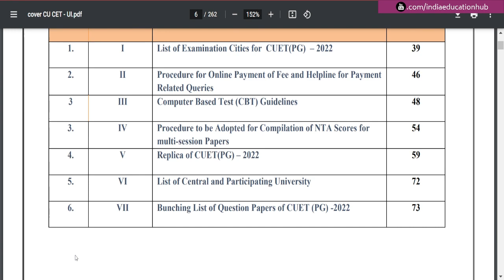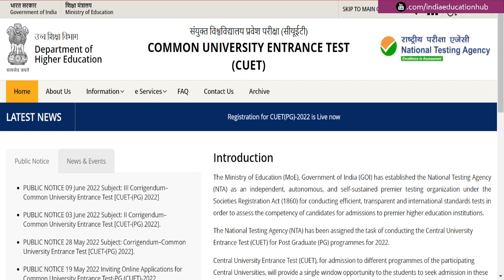CUET PG KA BHARNE KI LAST DATE || PAYMENT DATE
आप की  क्लासेस CUCET FIGHTER - INDIA EDUCATION HUB के APP पर चलेगी जिसको आप PLAY STORE से DOWNLOAD कर सकते है

CALL FOR ANY COURSE -: 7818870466
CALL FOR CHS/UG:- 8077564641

CUCET FIGHTER - INDIA EDUCATION HUB is a single gateway to success in University Entrance exams, powered by HRD EDUCATION Pvt. Ltd, the most trusted name in University Entrance Exams, has had 250+ plus results in the last year. We provide Career counseling, Online Videos, Live Classes, Motivation, Tests, Daily Quiz, Doubt Clearing Sessions, Mentoring - all built into a single app. In this app, We Are Providing Online Courses For Central & State Universities like Banaras Hindu University, University of Allahabad, University of Delhi, Aligarh Muslim University, Jamia Millia Islamia, Jawaharlal Nehru University, Babasaheb Bhimrao Ambedkar University. All classes are Hindi & English. Students can earn referral points and performance coins to subsidize add-on courses. Learning will be a hassle-free experience, for students at their convenience of time and place. And that too, from a bunch of committed teachers
          CUCET FIGHTER - INDIA EDUCATION HUB  was established in the year 2019 and has helped more than 10,000 Entrance aspirants get University, mostly in BHU, AU, DU. We have been a bit pedantic, no-nonsense, strict, and intuitive in our ways, all these years. We promise not to swerve from any of these core precepts, in which we find real value. We believe that ‘learning is the celebration of the intellect’, and our ways of teaching have always been of an engaging kind. We believe, we have the biggest reservoir of practice questions, which we continuously update to the demanding needs. And our Institute has brought you online courses to prepare for the entrance exam, you can prepare for your entrance exam better by joining these online courses and by bringing good score and good rank in the common entrance exam. You can study in your favorite university and take your life to different heights, so join an online course today and fulfill your dream.
            We realize that conventional methods used in schools are the best to learn concepts. But to ensure success in University Entrance exams, where accuracy and speed matter heavily, logical methods are needed to arrive at the correct answer, in a flash. Hence we make a judicious mix of both conventional and logical methods to provide a competitive edge to our stude .Ae resultwillbeethestudentscognitive abilitiess will get nurtured and reinforced, which may help them hunt their career successfully. We are providing online classes for these courses BHU CHS 6/9/11(All Stream) UG courses B. A Hons. – ARTS & SOCIAL SCIENCE B.sc in Nursing/Maths/Biology/Agriculture Ba LLB (5year) LLB (3year) B.ed (Art/Science) PG COURSES Master of library science. Master of social work. Master of library and information science. Public administration. MPMIR
       CUCET FIGHTER - INDIA EDUCATION HUB  is not just a mobile app. It’s a virtual classroom, with the most updated materials, handled by the best in the business.